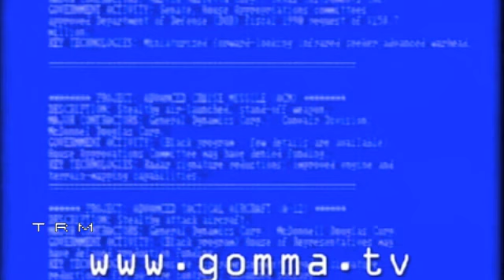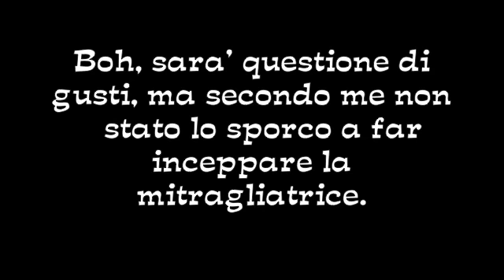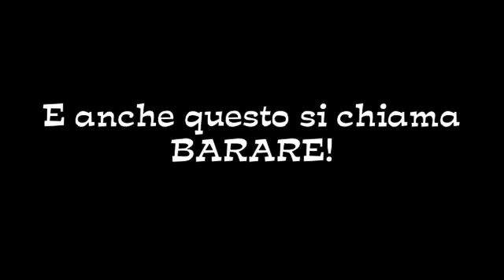Radio Mulo della Valtellina - Mulissima 3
Nuova puntata di Mulissima!